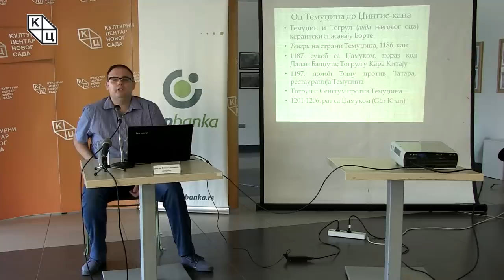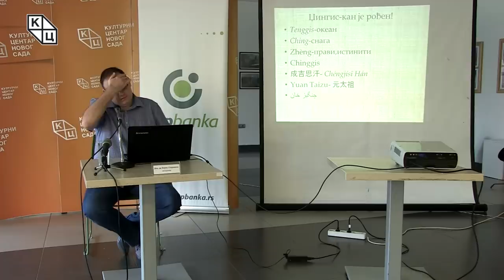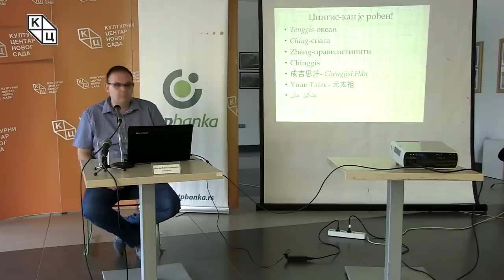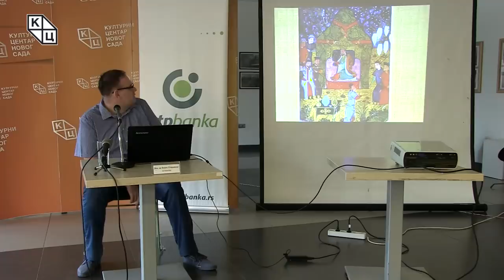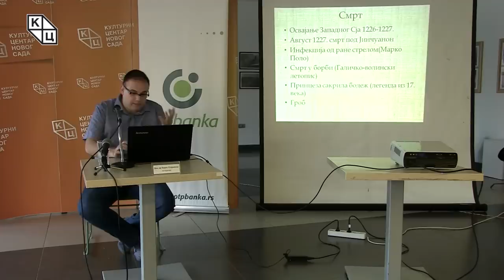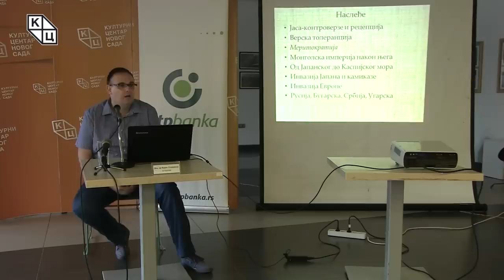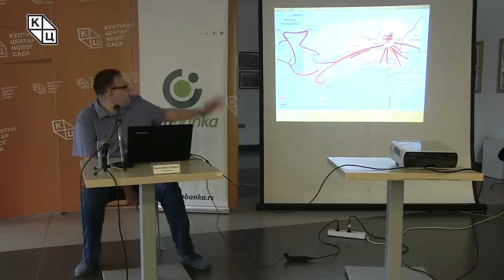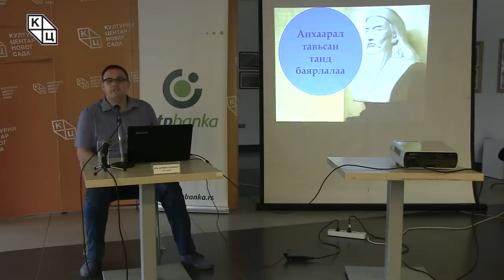Tрибина „Џингис-кан, највећи освајач средњовековног света“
Tрибина „Џингис-кан, највећи освајач средњовековног света“, одржана је у уторак 11. јуна у клубу „Трибина младих“ Културног центра Новог Сада. Аутор и предавач био је доцент др Борис Стојковски.

Џингис-кан je фасцинантна историјска личност која столећима изнова и изнова одушевљава, али и провоцира бројне заљубљенике у историју. Један је од највећих војсковођа и освајача у историји човечанства.